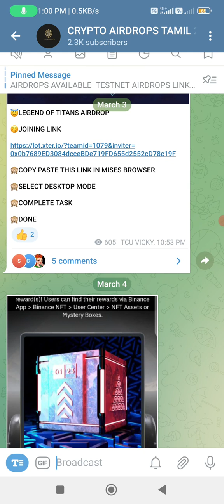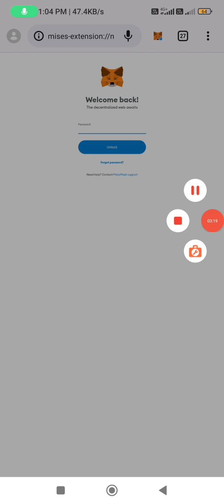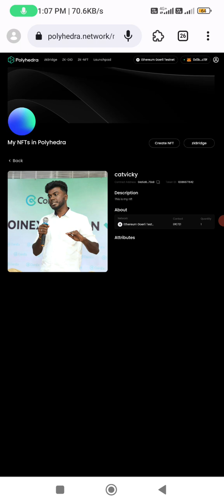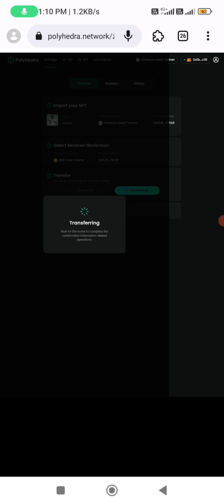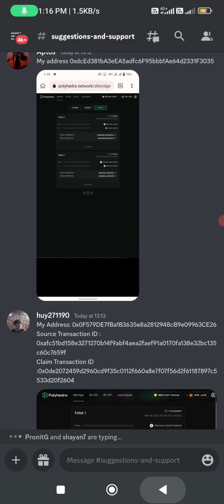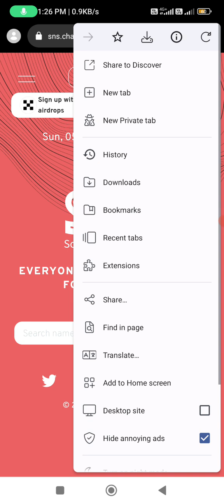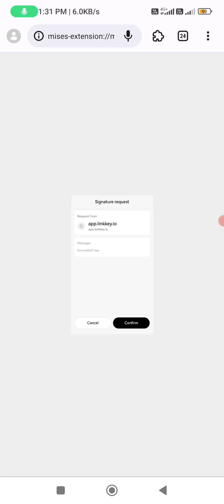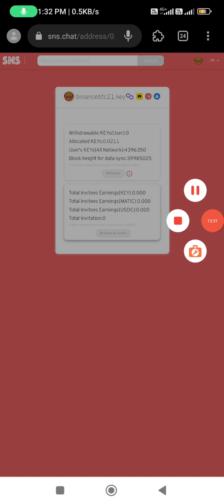POLYHEDRA TESNET AIRDROP| LINKKEY AIRDROP | EARN MONEY ONLINE| EARN MONEY IN MOBILE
AIRDROP LINK

ETH FAUCET

BNB FAUCET

AIRDROP 2

LINK :1

LINK 2

OKEX EXTENSION